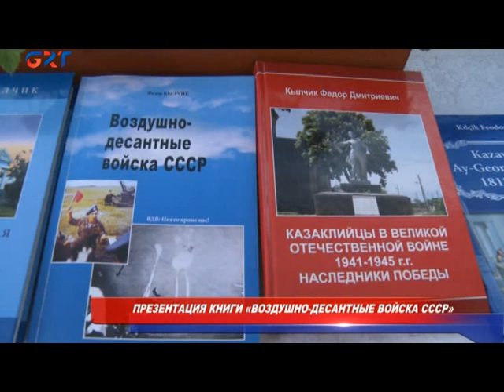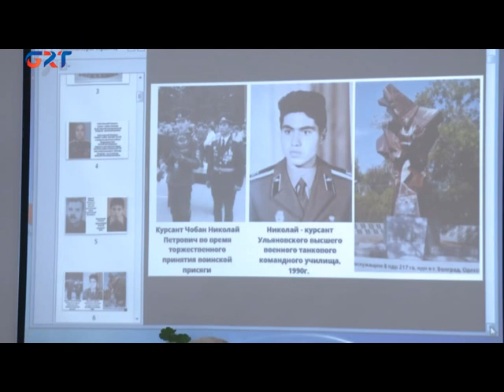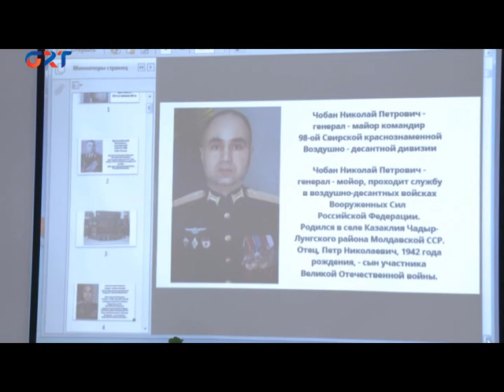Писатель из Казаклии презентовали книгу о воздушно-десантных войсках СССР /25.10.21/